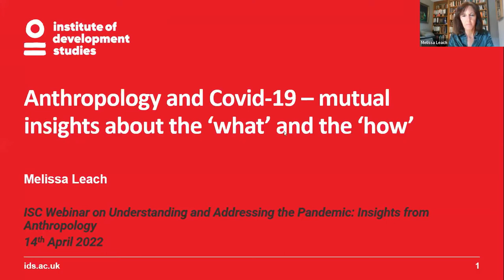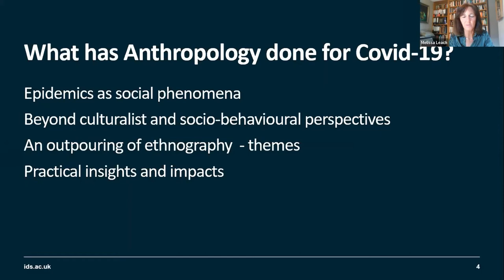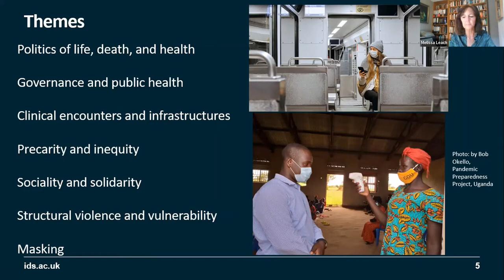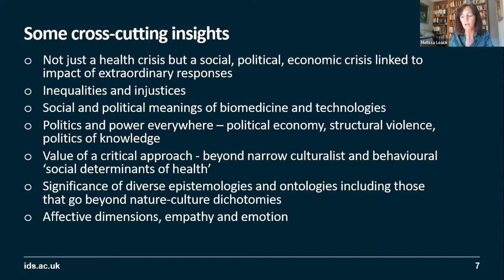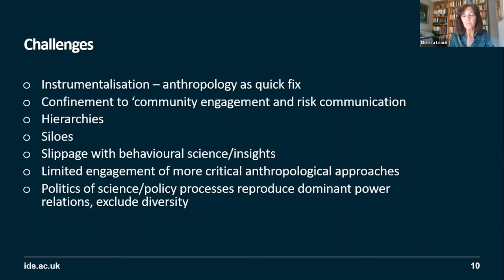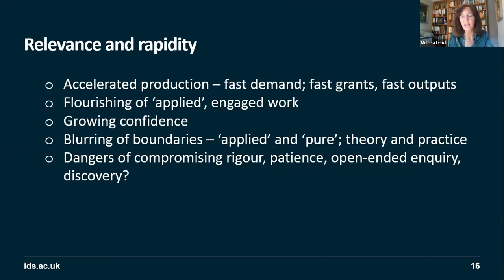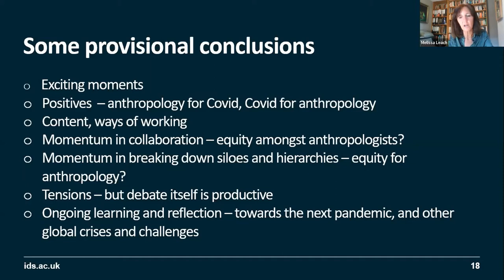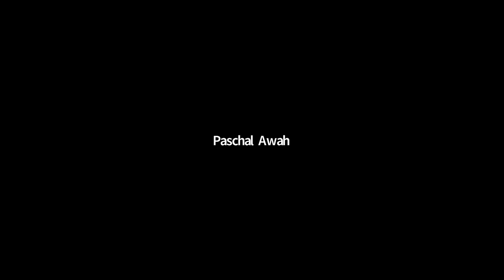Understanding and Addressing the Pandemic – Insights from Anthropology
The ISC presents its fifth webinar in a six-part series on COVID and the Social Sciences, Understanding and Addressing the Pandemic: Insights from Anthropology.

- How has Anthropology provided useful insights into thinking about the pandemic and in formulating responses to the pandemic?

- How has the pandemic impacted on developments within Anthropology and on the changing relationship of Anthropology to other disciplines?